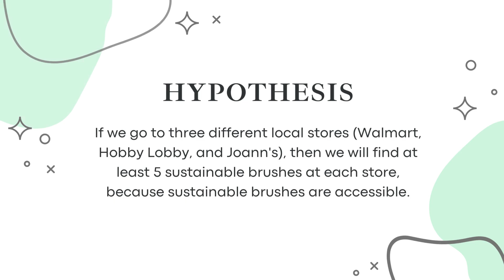Week 4 Update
Welcome to Ponder before Painting! This is week four of our 12 week project. Join us in finding sustainable, affordable paint brushes.